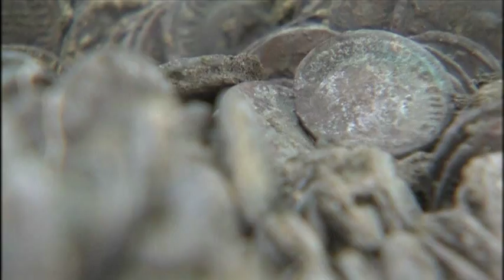160518 1176 ISRAEL ANTIQUE